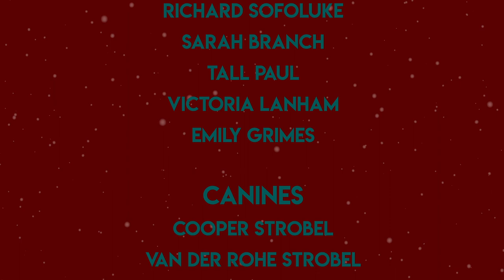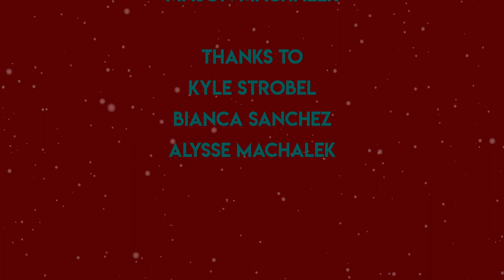Happy Holidays from Geisinger Commonwealth School of Medicine! 2020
Please enjoy our traditional holiday music video recorded safely with Geisinger Commonwealth School of Medicine’s student a cappella groups.

(Song performed by Geisinger Commonwealth School of Medicine students. Based on the Pentatonix arrangement of “White Winter Hymnal” by Fleet Foxes.)